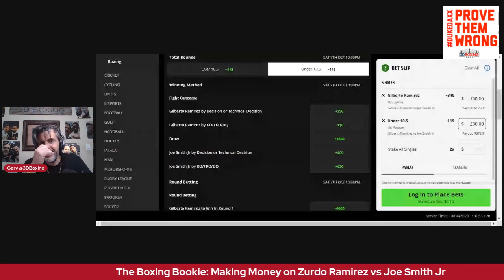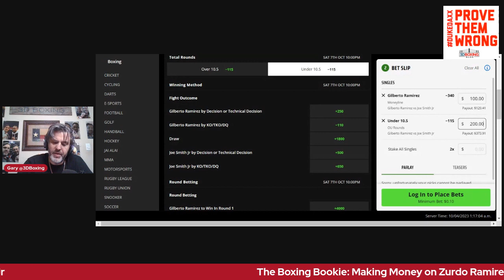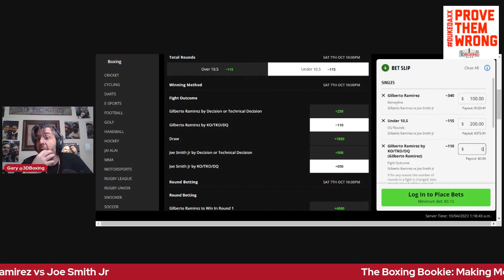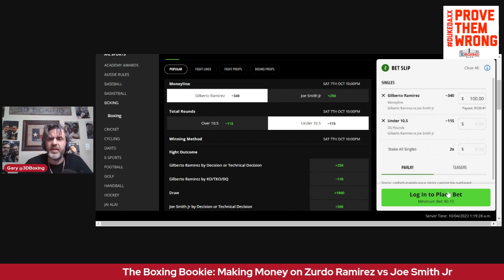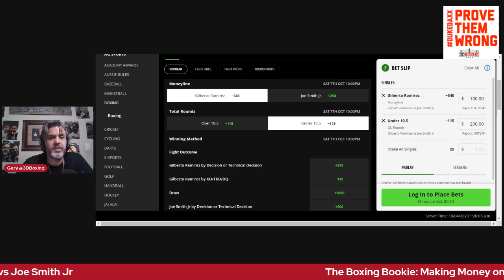The Boxing Bookie: Making Money on Zurdo Ramirez VS Joe Smith JR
BRING DOWN THE HOUSE!!! The Boxing Bookie shows you how to make money on Zurdo Ramirez vs Joe Smith JR. September7th in vegas and live on DAZN